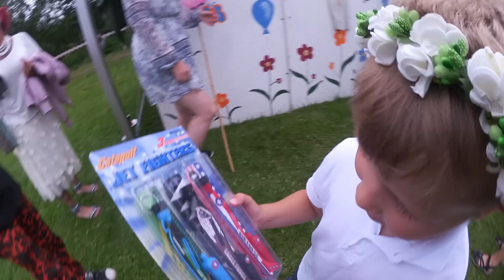Firar midsommar -VLOGG-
Fira midsommar med familjen, Lugn midsommar tillsammans med barnen och vänner.
I samarbete med Chiquelle
Älskar kostym byxorna, kan verkligen rekommendera dom.
Kolla in deras sida för fler snygga produkter.

Vad gjorde ni på midsommar?

Dansade ni runt midsommarstången?

Viste ni att midsommarstången symboliserar en snopp ?

🎵 Låten i videon: Make it rain

🚺 - 1️⃣9️⃣8️⃣7️⃣

Familj:
🙎🏼‍♂️Sambo: "Koffe" Kristoffer
👧🏼 Dotter: Melina - 2008
👦🏼 Son: Dewin - 2012

🎥 Canon legeria mini

Jag - Nadjaajohansson
Melina - Melinaed08

🎶 Musical.Ly:
Melina - Melinaedvardsen08